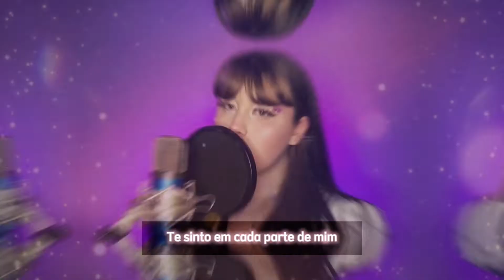BLACKPINK - READY FOR LOVE (Cover em português)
Isso não é uma tradução literal ☁️

Créditos:
Audio: Bárbara R.
Video: Bárbara Rosa
Adaptação: Bárbara R.

A música não pertence a mim. Somente a voz, o vídeo e a adaptação.